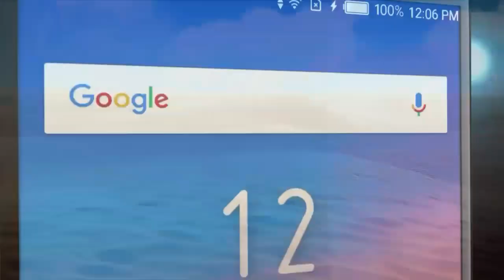Infinix Hot S3 Official Trailer | Introduction | Commercial | Teaser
Infinix Smartphone company launched new lineup in Infinix Hot Series - S3

Jai Hind!!!